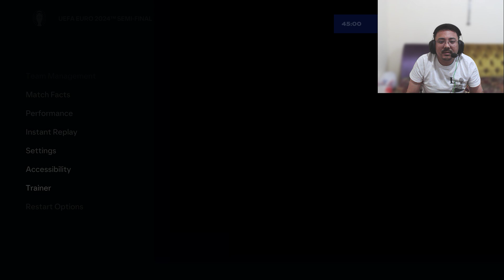FC 24 - Portugal Vs France UEFA EURO Final 2024 |C. Ronaldo Vs K.Mbappe | [4K60FPS]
🎥⚽ Portugal VS France | Euro 2024 Prediction Match | EA SPORTS FC 24 Highlights ⚽🎥

Welcome back, football lovers and gaming enthusiasts! In today’s video, we’re simulating an electrifying clash between two football giants—Portugal and France—in a prediction match for Euro 2024. Using the latest EA SPORTS FC 24, we’ll explore what could be a blockbuster encounter as these two European powerhouses battle it out on the grand stage. Will Cristiano Ronaldo lead Portugal to victory, or will Kylian Mbappé and France continue their dominance? 🏆🇵🇹🇫🇷

Video Overview:

In this thrilling prediction match, we simulate the highly anticipated Euro 2024 showdown between Portugal and France using EA SPORTS FC 24. This video will take you through the key moments, strategies, and star players that could shape the outcome of this epic encounter. Whether you’re backing Portugal’s experienced squad or France’s youthful talent, this video is packed with excitement!

Key Highlights:

Starting Lineups:

We kick things off by showcasing the potential starting lineups for both teams. See which stars make the cut for Portugal, featuring the legendary Cristiano Ronaldo, Bernardo Silva, and Bruno Fernandes, as they take on France’s powerhouse lineup, including Kylian Mbappé, Antoine Griezmann, and Kingsley Coman.
Tactics and Formations:

Delve into the tactical setups of both teams. We’ll analyze how Portugal’s solid defense and lethal counter-attacks stack up against France’s dynamic offense and tactical versatility. Discover how these strategies could play out on the pitch.
Match Simulation:

Experience the full match simulation as Portugal and France go head-to-head in this prediction match. Every pass, tackle, and shot is captured in stunning detail, bringing the intensity of Euro 2024 straight to your screen.
Key Moments:

Relive the match-defining moments that could determine the winner. From spectacular goals to crucial saves, see how both teams rise to the occasion when the stakes are highest.
Player Performances:

Get an in-depth analysis of standout performances. Watch how Ronaldo inspires his team, and see Mbappé’s speed and skill in action as these footballing icons strive to lead their nations to glory.
Predicted Outcome:

As the match unfolds, we’ll reveal the predicted outcome based on our EA SPORTS FC 24 simulation. Which team will advance in Euro 2024, and who will be the standout player?
Technical Analysis:

Our video includes insightful commentary and technical analysis:

Offensive Prowess: Comparing Portugal’s clinical finishing with France’s explosive attack.
Midfield Battle: Analyzing the midfield matchups, where control of the game could be won or lost.
Defensive Resilience: Exploring how Portugal’s backline handles France’s relentless pressure and vice versa.
Behind the Scenes:

Get a glimpse into the process behind our match simulations. Learn how EA SPORTS FC 24’s advanced AI and realistic player dynamics contribute to the most accurate football predictions. We’ll also discuss the factors that make this matchup so thrilling and unpredictable.

Join the Discussion:

Who do you think will come out on top—Portugal or France? Which players will shine the brightest? Share your predictions, thoughts, and reactions in the comments below. Let’s debate and see who has the best football insight!

Your support helps us continue creating high-quality, engaging content for the football community.